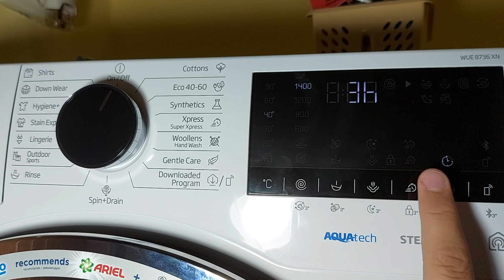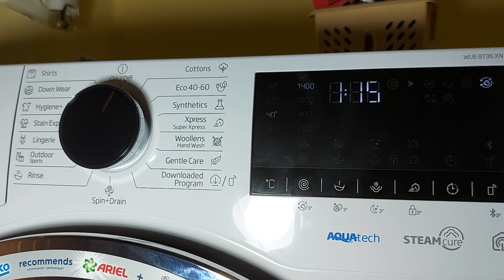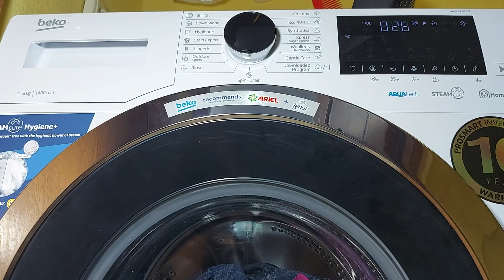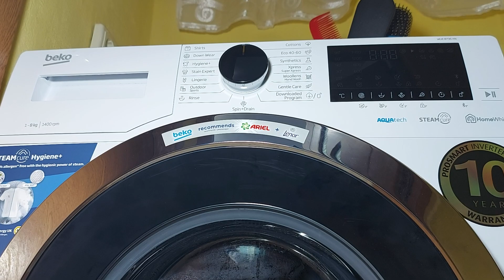beko cotton 40° full cycle